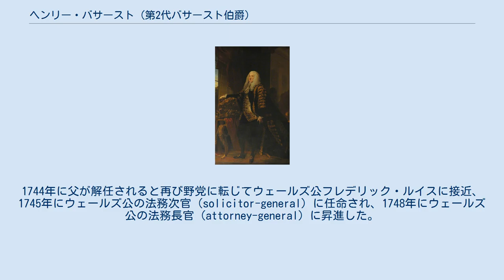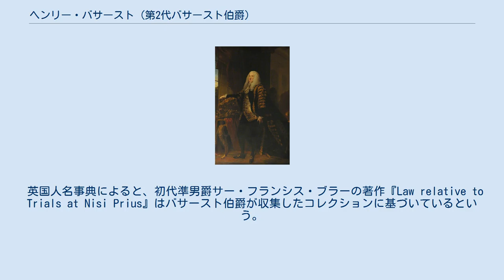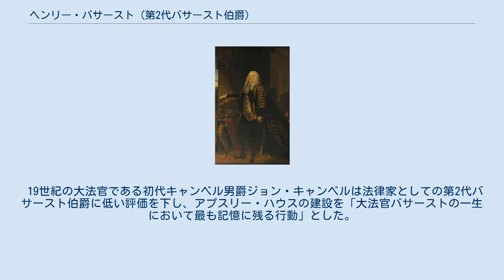ヘンリー・バサースト (第2代バサースト伯爵)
オックスフォード大学ベリオール・カレッジ出身の人物
デイヴィッド・マーティンによる肖像画、1776年頃。
 第2代バサースト伯爵ヘンリー・バサースト（英語: Henry Bathurst, 2nd Earl Bathurst PC KC、1714年5月20日 – 1794年8月6日）は、グレートブリテン王国の法律家、政治家。
大法官（在任：1771年 – 1778年）、枢密院議長（在任：1779年 – 1782年）を歴任した。
トーリー党所属。
 初代バサースト男爵アレン・バサースト（後の初代バサースト伯爵）とキャサリン・アプスリー（Catherine Apsley、1688年7月6日洗礼 – 1768年6月8日、サー・ピーター・アプスリーの娘）の次男（長男ベンジャミンは1767年に父に先立って死去）として、1714年5月20日に生まれた。
1725年から1728年までイートン・カレッジで教育を受けた後、1730年5月14日にオックスフォード大学ベリオール・カレッジに入学した。
同年にインナー・テンプルに入学、1736年2月7日に弁護士資格免許を取得した。
1743年6月22日にリンカーン法曹院に入学、1746年1月20日に勅選弁護士(KC)に選出された後、1746年4月25日にインナー・テンプルの評議員に選出された。
 1735年4月、サイレンセスター選挙区の補欠選挙に立候補して庶民院議員に当選した。
ウォルポール内閣期で常に野党の一員として投票したが、ウォルポールの失脚後に父が官職に就任したため、バサーストも与党に転じた。
1744年に父が解任されると再び野党に転じてウェールズ公フレデリック・ルイスに接近、1745年にウェールズ公の法務次官（solicitor-general）に任命され、1748年にウェールズ公の法務長官（attorney-general）に昇進した。
1751年にフレデリック・ルイスが死去すると、バサーストが与党に転じたため、引き続きウェールズ公ジョージ（後の国王ジョージ3世）の法務長官を務めた。
 1754年イギリス総選挙では父の意向により立候補せず、議席を兄ベンジャミンに譲った。
同年5月2日に大法官の初代ハードウィック伯爵フィリップ・ヨークの推薦を受けて庶民間訴訟裁判所の裁判官に就任、これによりウェールズ公の法務長官から退任した。
 1770年1月20日に大法官チャールズ・ヨークが急死すると、21日に国璽尚書委員会（定員3名）の第2委員に任命された。
そのちょうど1年後である1771年1月21日に枢密顧問官に任命された。
さらに23日に大法官に任命され、24日にグレートブリテン貴族であるサセックス州におけるアプスリーのアプスリー男爵に叙された。
これに伴い庶民間訴訟裁判所の裁判官から退任した。
英国人名事典とオックスフォード英国人名事典によると、チャールズ・ヨークの死去に伴い任命された国璽尚書委員3名は全員能力不足だったが、そのうち能力の最も低いバサーストが大法官に任命されたという。
 ノース内閣の一員として常に閣議の決定事項を支持したという。
 1775年9月16日に父が死去すると、バサースト伯爵位を継承した。
 1776年に貴族院で行われたキングストン＝アポン＝ハル公爵夫人エリザベス・ピアポントの裁判では裁判の期間中に大家令を務めた。
 1778年6月の内閣改造で更迭されたが（後任は初代サーロー男爵エドワード・サーロー）、1779年11月に枢密院議長として再入閣した。
以降ノース内閣が1782年に総辞職するまで務めた。
 1783年にフォックス＝ノース連立内閣が成立したとき、大法官への再任を申し出たが、サーロー男爵に辞任の意思がなく、バサーストが再び任命されることはなかった。
 1794年8月6日にサイレンセスター近くのオークリー・グローヴ（Oakley Grove）で死去、同地の家族納骨所に埋葬された。
息子ヘンリーが爵位を継承した。
 英国人名事典によると、初代準男爵サー・フランシス・ブラーの著作『Law relative to Trials at Nisi Prius』はバサースト伯爵が収集したコレクションに基づいているという。
 オックスフォー...